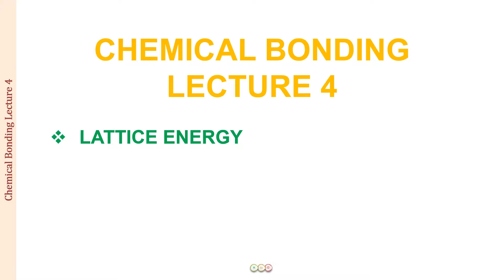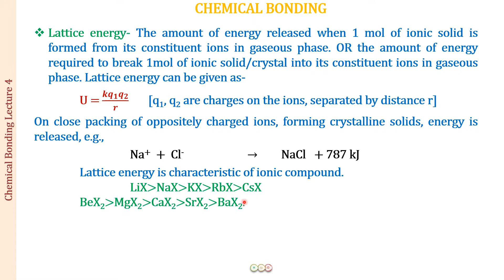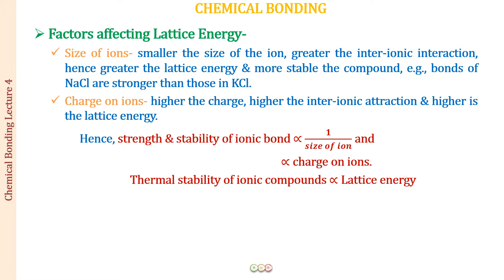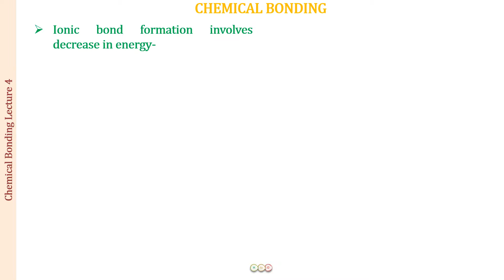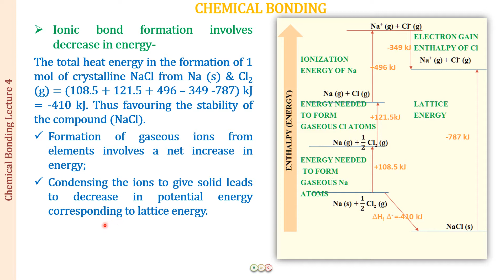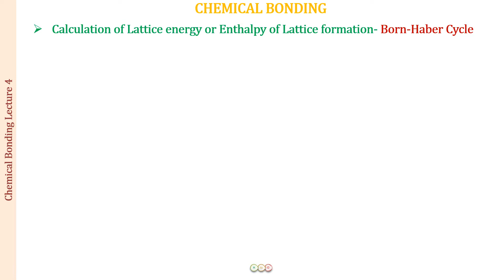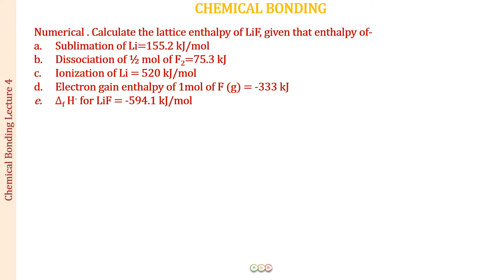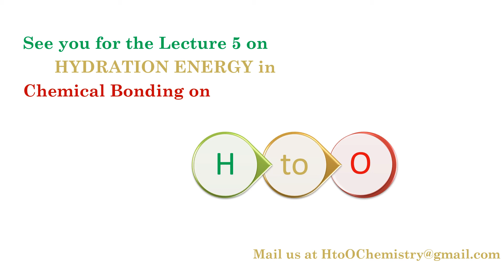LATTICE ENERGY / CHEMICAL BONDING-4H